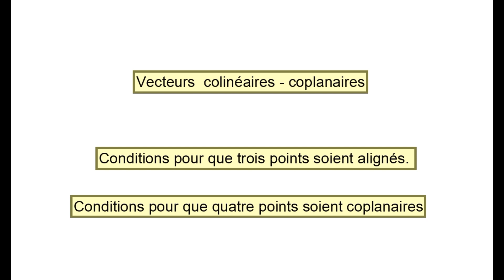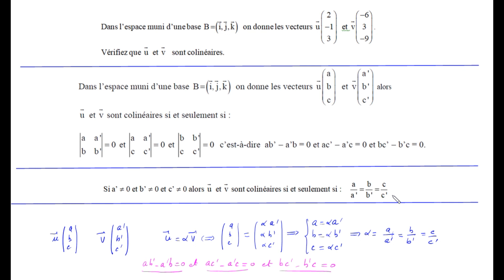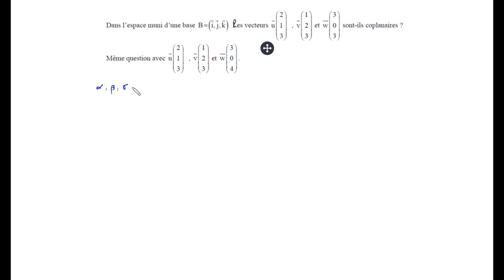01 Vecteurs de l'espace : Colinéarité/ coplanarité/ Points alignés/ points coplanaires.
Vecteurs colinéaires - Vecteurs coplanaires - Famille libre ou liée -
Points alignés - Condition pour que quatre points soient coplanaires.
Calcul analytique - Exercices d'application.